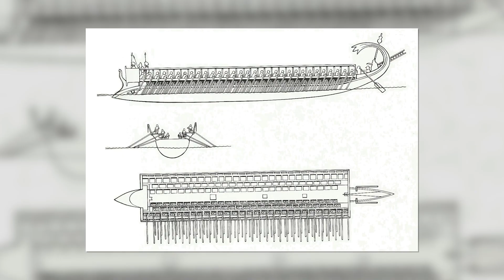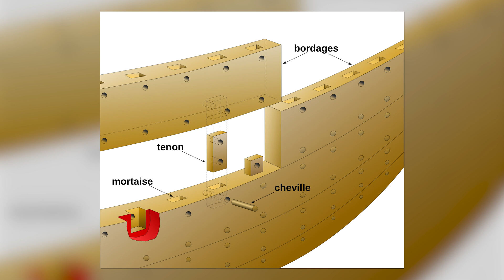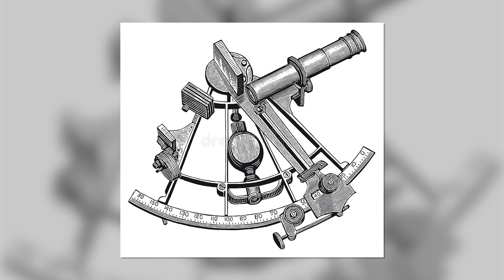L'HISTOIRE DE LA NAVIGATION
Le bateau est un moyen de transport incroyable, qui existe depuis des siècles. Aujourd'hui nous allons nous pencher sur les grands chapitres de son histoire, allant du néolithique jusqu'à la renaissance😁.